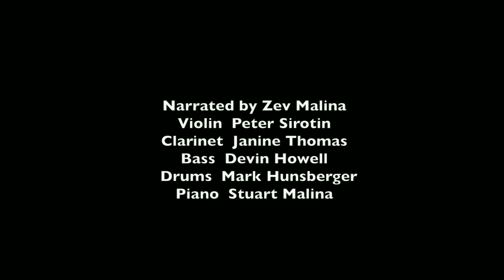Blueberries for Sal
Text by Robert McCloskey

based on the book "Blueberries for Sal" by Robert McCloskey

September 20, 2015 at the Forum in Harrisburg, PA

This was Zev Malina's Bar Mitzvah project, benefiting the Dauphin County Library System. He is 13 years old.

Narrated by the composer.
Violin - Peter Sirotin
Clarinet - Janine Thomas
Bass - Devin Howell
Drums - Mark Hunsberger
Piano - Stuart Malina